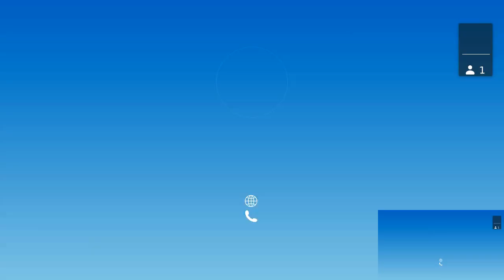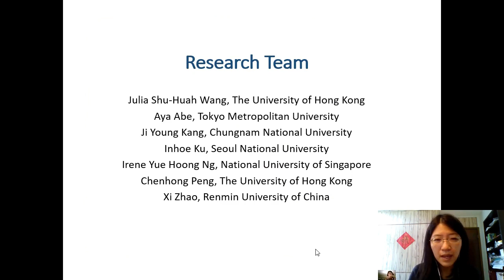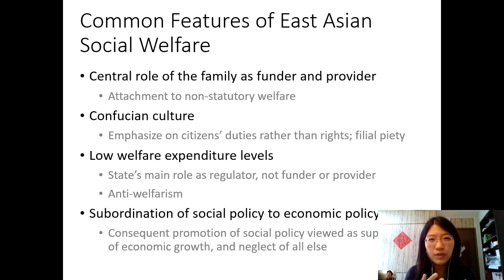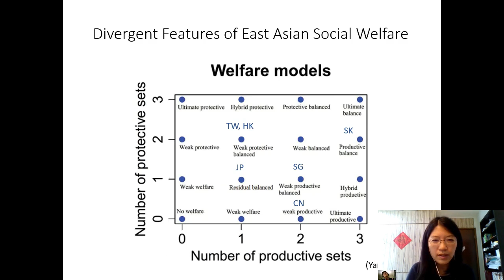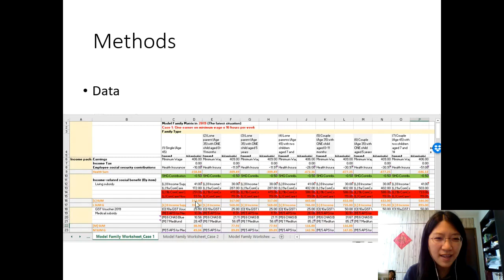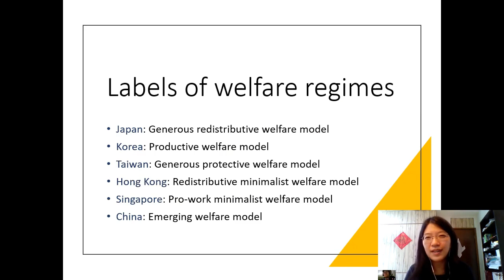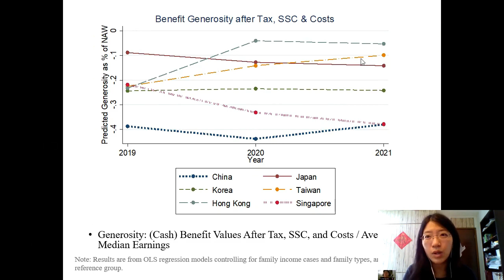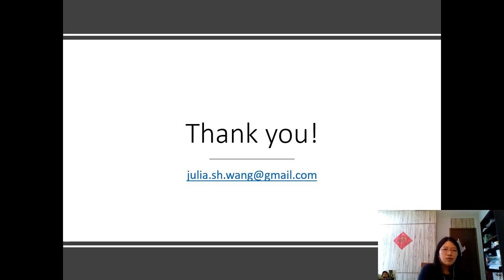【Tyra Talk 2022】社會科學 | 東亞社會安全網的特點：利用模擬家庭方法進行的比較分析 Social Safety Net Features in East Asia (15)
我們收集了COVID-19疫情前後的 模擬家庭數據，通過描述性統計和回歸模型進行了數據分析。我們發現，台灣和日本在減少貧困和再分配收入方面具有更慷慨的福利體系，而韓國的體系較不慷慨，注重生產性項目；香港通過採用慷慨的保護性項目正在追趕前述社會；新加坡為低收入家庭提供廣泛的覆蓋範圍和工作激勵，但在慷慨度方面落後；中國在該地區的福利提供方面似乎滯後。我們的研究結果顯示了東亞福利體系內的異質性，而我們使用模擬家庭數據綜合福利特點的方法則展示了在數據有限的地區進行比較研究的一種有希望的策略。(translated by ChatGPT)

Speaker: 汪書華 (Julia Shu-Huah Wang), Assistant Professor, The University of Hong Kong

Time: 06/25/2022

Abstract:
East Asian social welfare has been described as productivist, where social policies are subordinate to economic development. However, existing East Asian comparative studies often focus on a few selected social policies and seldom examine welfare programs as a bundle. We contribute to the depiction of divergent features of East Asian safety nets by welfare content (generosity, coverage, protective vs. productive, and work incentives) and welfare outcomes (poverty reduction and redistribution) in mainland China, Hong Kong, Japan, Singapore, South Korea, and Taiwan.
We collected model family data before and during the COVID-19 pandemic and analyzed the data through descriptive statistics and regression models. We found that Taiwan and Japan have more generous welfare systems in reducing poverty and redistributing income, while Korea has a less generous system and focuses on productive programs; Hong Kong is catching up with the aforementioned societies through adopting generous protective programs; Singapore offers wide coverage and work incentives for low-income families yet lags behind in generosity; and China appears to be a laggard of welfare provision in the region. Our findings reveal heterogeneity within East Asian welfare system, and our synthesis of welfare features using model family data exemplifies a promising strategy in conducting comparative research in regions with limited comparable data.